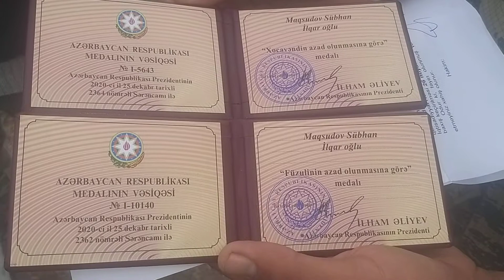İkinci Qarabağ qazisinin fərdi yaşayış evi vəzifəli şəxs və şəxslər tərəfindən sökülür.